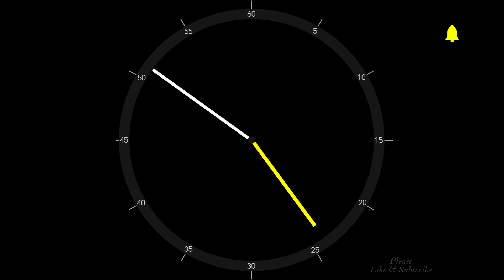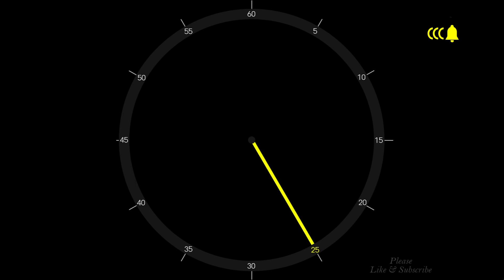25 MINUTES - ANALOG CLOCK TIMER & ALARM - 1080p - DARK SCREEN - COUNTDOWN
Full HD 1080p analog countdown timer on dark screen with end alarm